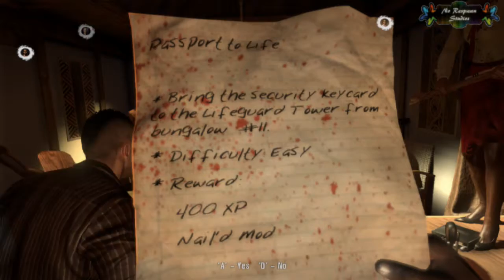Let's Play Dead Island PC. - #2: The Power of 4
Now things get fun